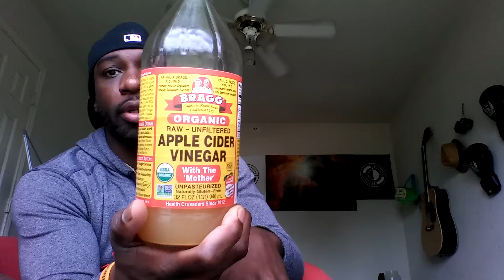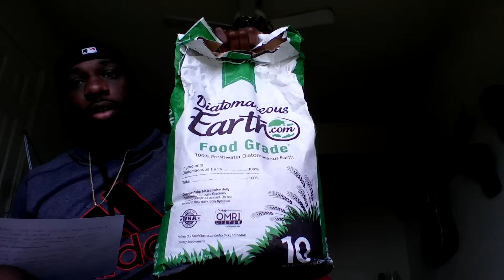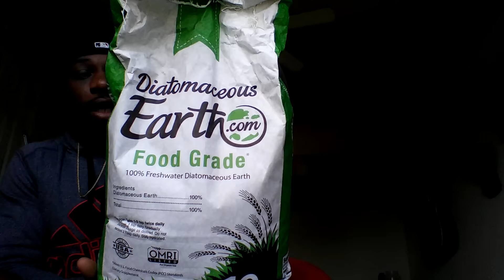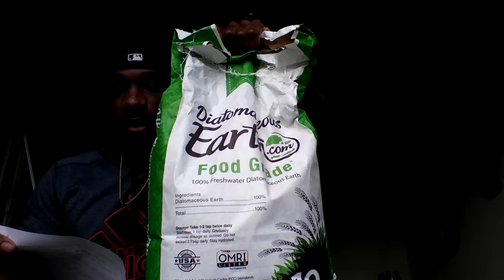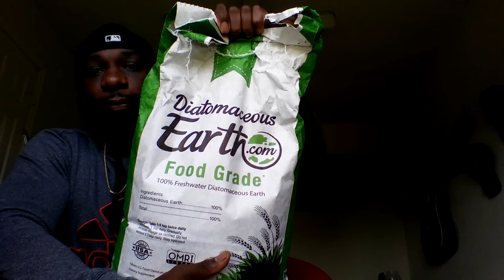NOFAP DAY 224 YOGA AND NATURAL HERBS WILL BENEFIT YOU ON YOUR NOFAP JOURNEY!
Vega Maca

He Shou Wu

Apple Cider Vinegar

Diatomaceous Earth Food Grade